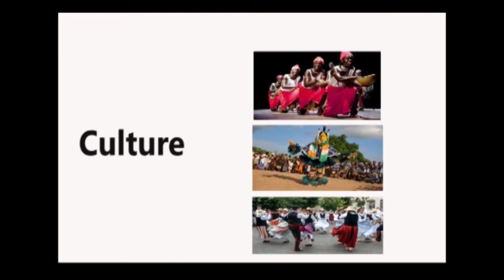URGENT Grave incendie à Kitambo magasin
Incendie spectaculaire après une fuite de gaz à Kintambo magasin, l'alimentation Whats up a pris feu. les pompiers ont été appelés, mais malgré leur intervention rien n'a été sauvé.Trois autres maisons commerciales touchées par l'incendie.